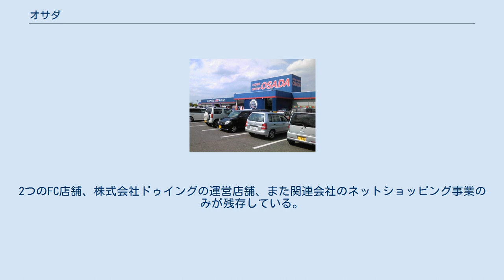オサダ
株式会社オサダは、佐賀県に本社を置く企業。
かつてのディスカウントストア地場大手であった。
 1990年代に大型店「ハイパーセンターオサダ」を九州北部を中心に大量出店し、地場大手に成長。
 しかし、店舗が巨大化し、出店費用などで負債が大きくなったため、2000年に民事再生法の適用を申請した。
 以後数年間再建を続けたが、2004年に経営再建を断念。
事実上倒産し、長崎県の時津店以外の店舗をすべて閉店、売却した。
小戸（福岡市西区）、大塔（長崎県佐世保市）の2店舗はコーナンに売却している。
また、空港店（福岡県糟屋郡志免町）の退去した建物は同社がリース入居したが、不振のため異例の短期間で撤退している。
 2010年10月には一度閉店していた伊万里店を再オープンした。
2013年2月には倒産後も継続して営業していた唯一の店舗、時津店を閉店。
伊万里店1店舗体制となる。
 2014年2月には伊万里店も閉店。
2つのFC店舗、株式会社ドゥイングの運営店舗、また関連会社のネットショッピング事業のみが残存している。
 2014年3月現在、適存しない。
 ハイパーセンターオサダ伊万里店（2014年2月28日閉店） （佐賀県伊万里市・2013年4月29日撮影）